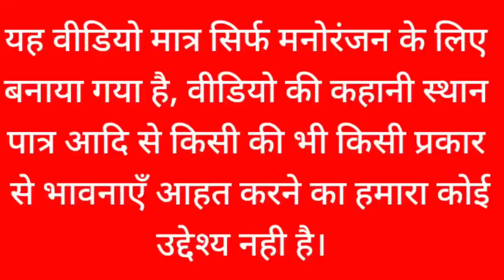रोहित कोहली भी निकले कड़के, पंत का हाल बेहाल | Rohit Kohli bhi nikle kadke pant ka haal behaal